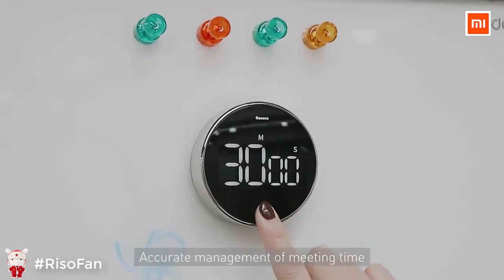Xiaomi Baseus Magnetic Digital Timers.